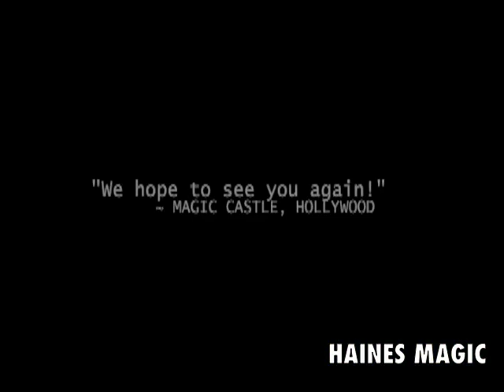David Haines promo